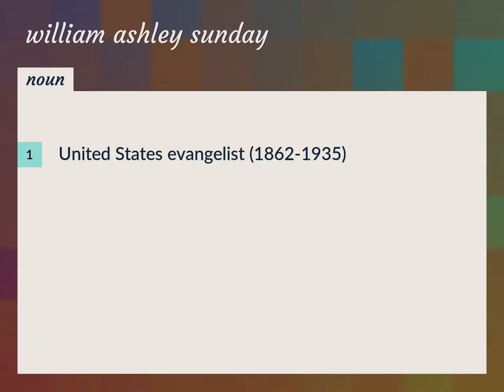William ashley sunday | meaning of William ashley sunday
What is WILLIAM ASHLEY SUNDAY meaning?

Susan Miller (2022, August 16.) William ashley sunday meaning